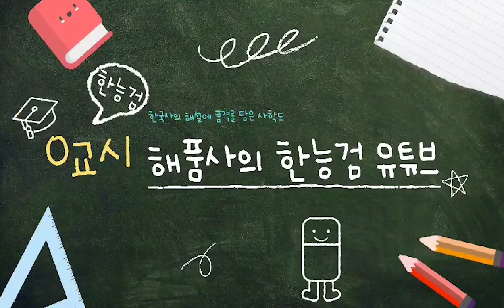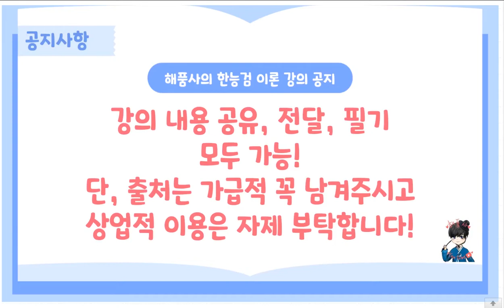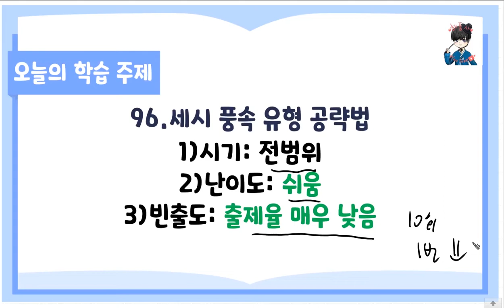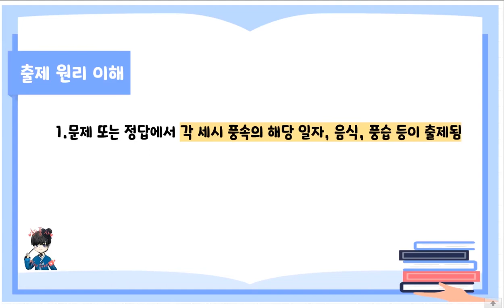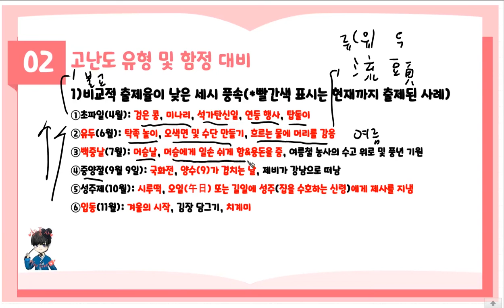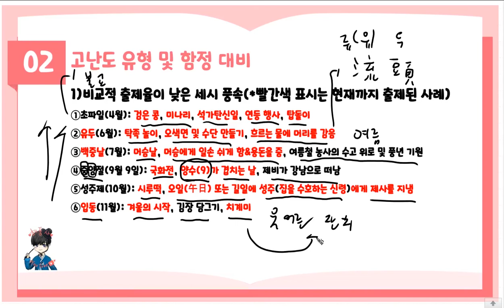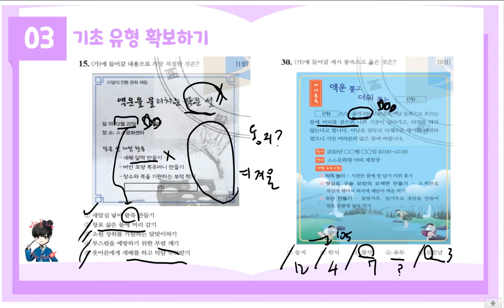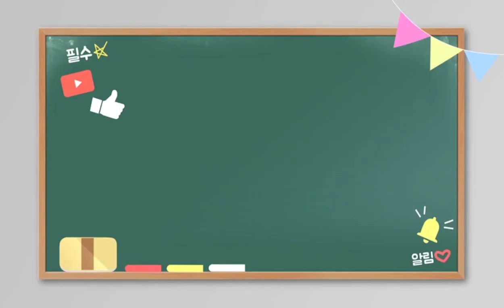해품사의 한능검 정규 이론 강의 심화편 96강-세시 풍속 유형 공략법｜한국사능력검정시험 심화